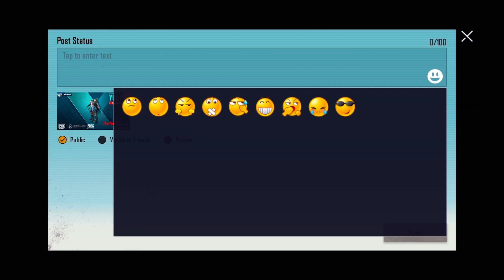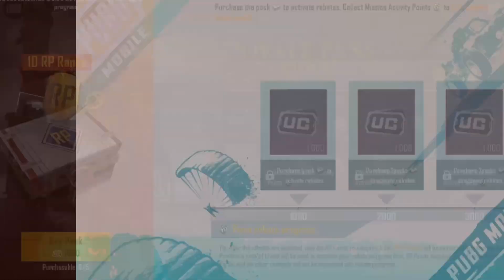First Maxed Out Royal Pass IN AFGHANISTAN ❤️🇦🇫 😍 M2 Royal Pass 50 RP | PUBG MOBILE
ROYAL PASS 20 PUBG MOBILE

Welcome To Mr Kabul YouTube Channel

Mr Kabul Social Media Handles

Follow me ❤️